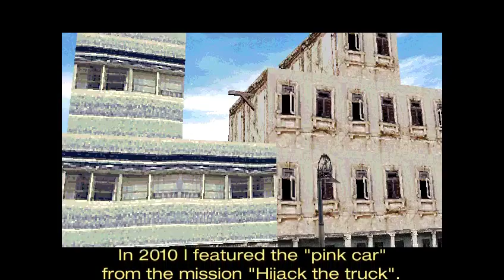Driver 2 - The New Pink Car Show - 1: Why replays with the pink car failed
When trying to make something with the Havana pink car from the mission "Hijack the truck" in the version 1.0 (original) of the game, I found that different camera views from the ones used in the gameplay make the pink car appear from different directions.

Driver 2 Version 1.0, played in ePSXe 2.0.5.